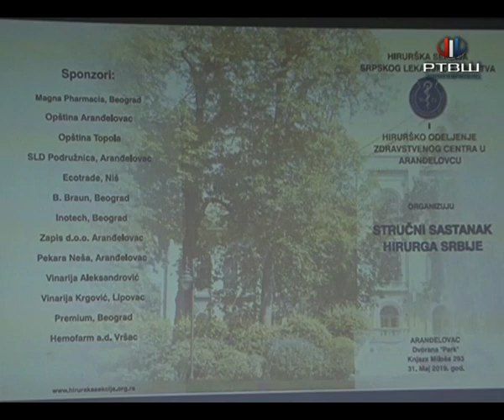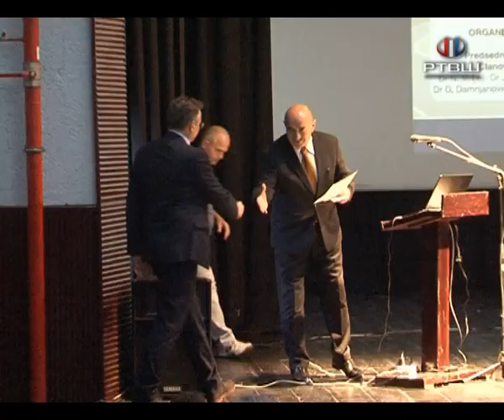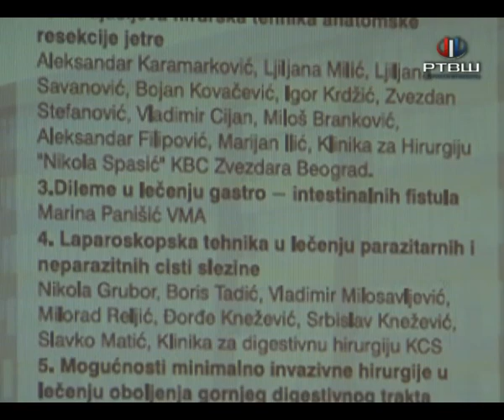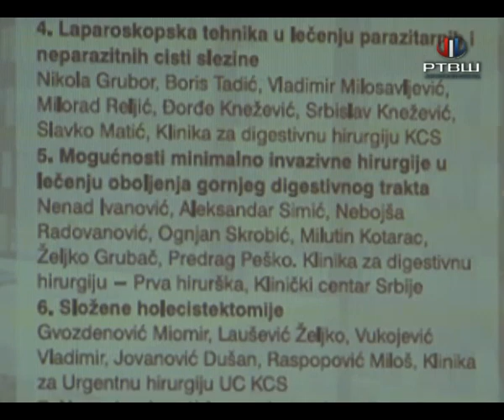RTV Šumadija - Hirurzi